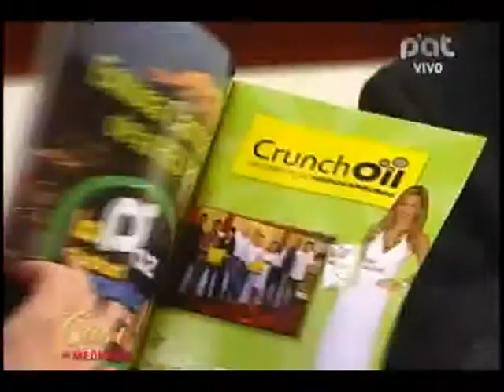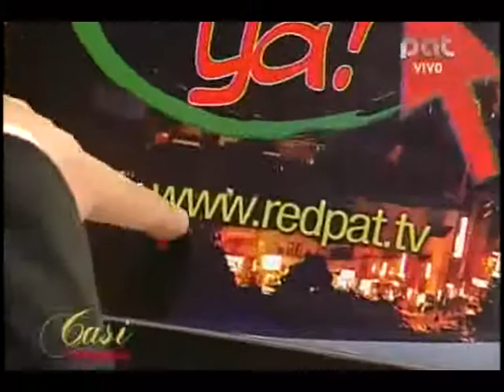Dr Edgar Chavez, Dr Manuel Diaz Parte 1 29 5 2013 @ CASI AL MEDIODIA PAT BOLIVIA